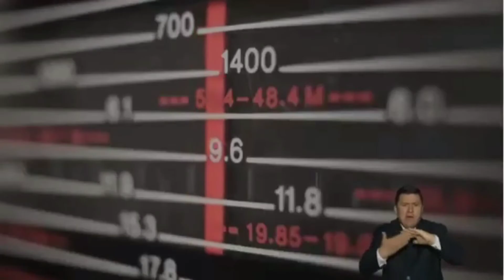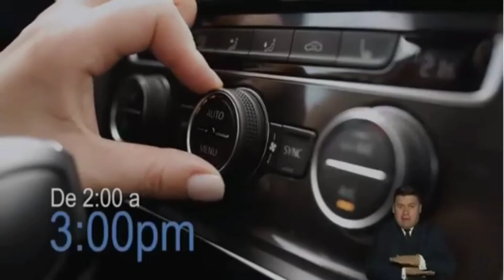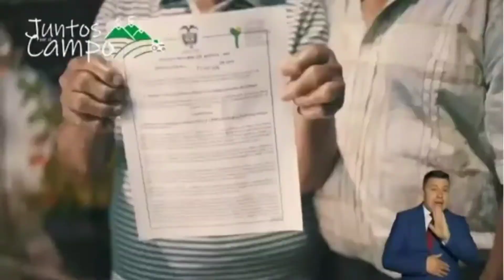Tanda Comercial RCN (31/12/2020)